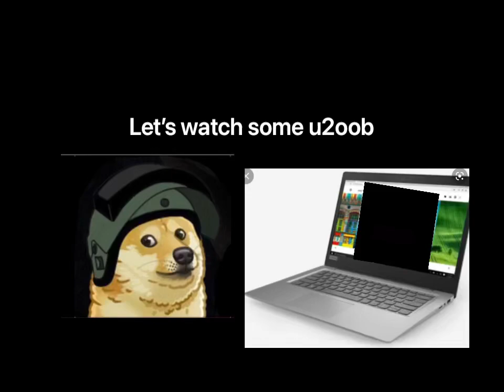When a channel keeps begging you to sub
And on a side note, *inhales* LIEK AND SUH-